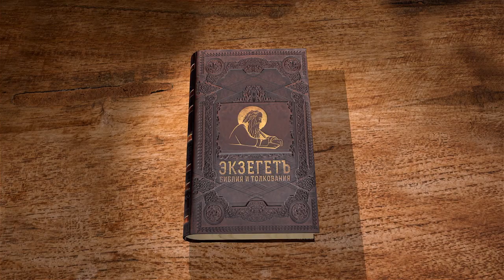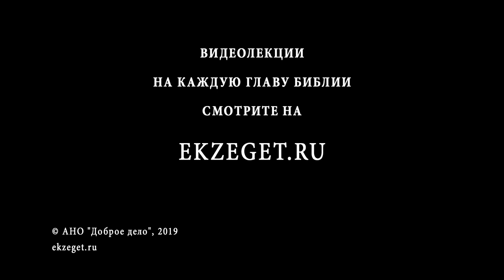Книга Исход. Глава 13. Протоиерей Олег Стеняев. Библия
Господь говорит Моисею, чтобы он освятил каждого первенца из народа иудейского. Моисей обращается к своему народу, чтобы они не забывали день тот, когда Господь помог им выйти из Египта, и запрещает употреблять в пищу продукты брожения. Перечисляются земли семи народов, которые Господь даст народу избранному во владения. Праздник опресноков начинается на второй день Пасхи и продолжается вместе с Пасхой до семи дней - можно есть пресный бездрожжевой хлеб. В Пасхальные дни отец обязан наставлять сына, учить его. Когда Господь выводит евреев из Египта, они несут с собой забальзамированные мощи Иосифа, сына Иакова, с собой.